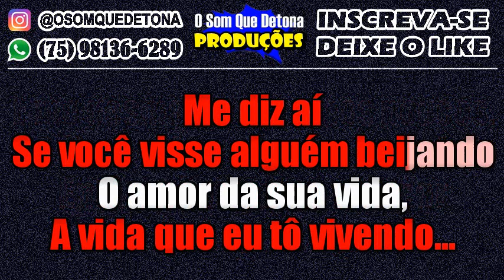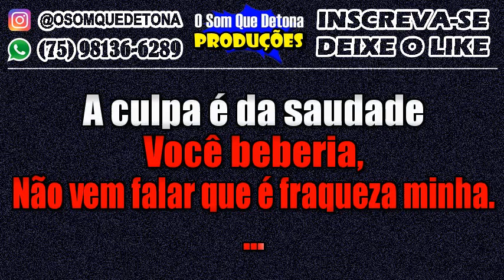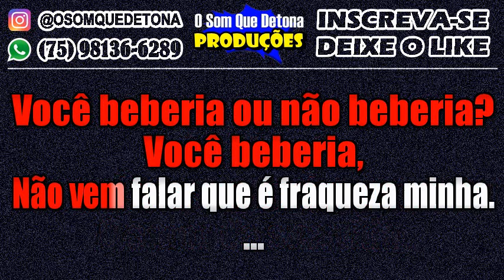KARAOKÊ DE ARROCHA - VOCÊ BEBERIA OU NÃO BEBERIA? (ZÉ NETO E CRISTIANO)